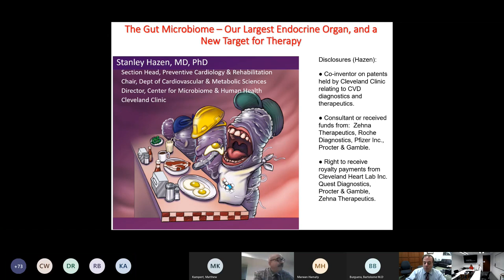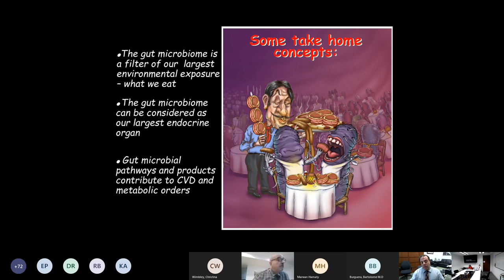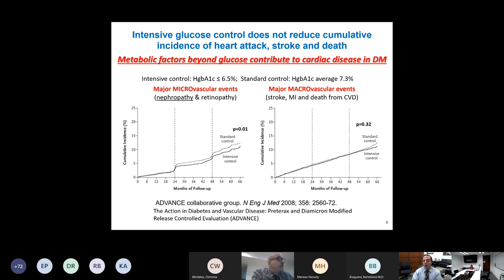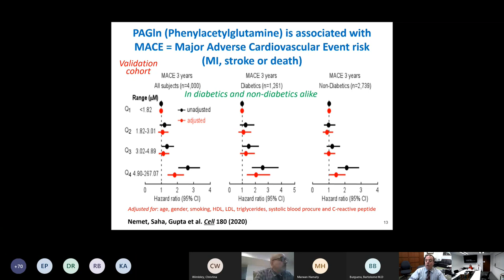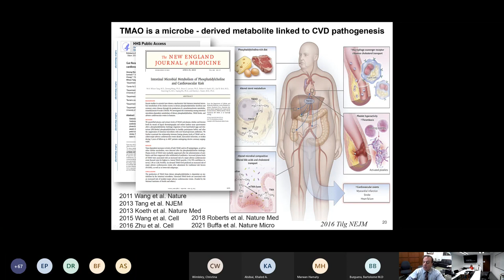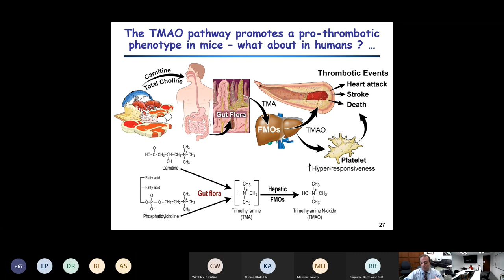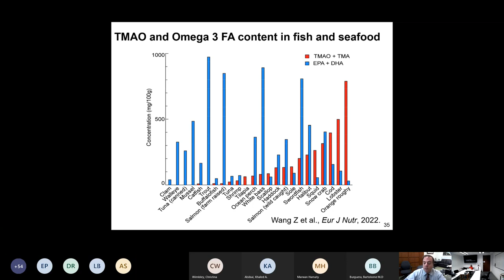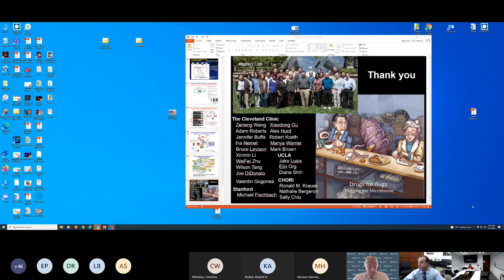The Gut Microbiome - Our Largest Endocrine Organ and a New Target for Therapy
Cardiovascular and metabolic specialist Dr. Stanley L. Hazen, discusses the gut microbiome as a therapeutic target in order to treat or prevent cardiometabolic diseases.

Presenter:
Stanley L, Hazen, M.D., Ph.D., Chair, Department of Cardiovascular and Metabolic Sciences, Professor, Department of Molecular Medicine

Moderator:
Vinni Makin, MD, Director, EMI Live